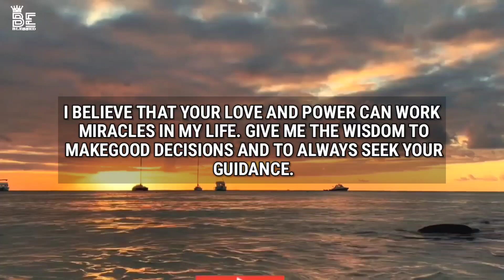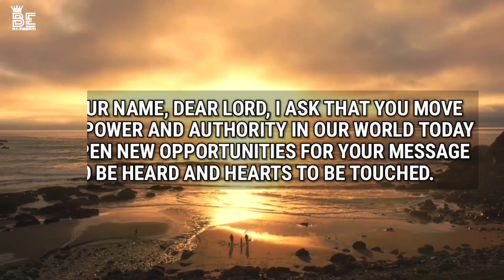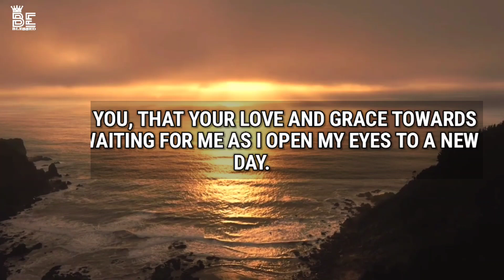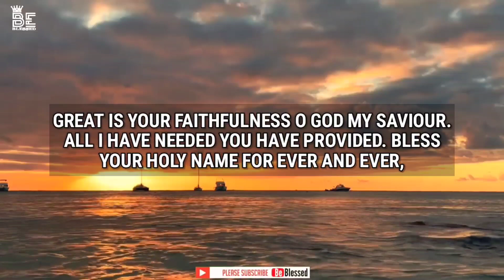Prayer to start your day _ daily Jesus devotional _ prayers for morning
the Glorious Mysteries of the Rosary in the name of the father and of the son and of the holy spirit amen I believe in God the Father Almighty creator of Heaven and Earth and in Jesus Christ his only son our Lord who was conceived by the Holy Spirit born of the Virgin Mary suffered under Pontius Pilate was crucified died and was buried he descended into hell the third day he rose again from the dead he ascended into heaven and sits at the right hand of God the Father Almighty he shall come again to judge the living and the dead I believe in the Holy Spirit the Holy Catholic Church the communion of saints the Forgiveness of s the resurrection of the body and life Everlasting amen Our Father who art in heaven Hallowed be thy name thy kingdom come thy will be done on Earth as it is in heaven give us this day our daily bread and forg our trespasses as we forgive those who trespass against us lead us not to temptation but Deliver Us from Evil amen for the virtues of faith hope and charity we pray Hail Mary full of grace the Lord is with thee blessed art thou among women and blessed is the fruit of thy womb Jesus holy Mary Mother of God pray for us s now and at the hour of our death amen Hale Mary full of grace the Lord is with thee blessed thou among women and blessed is the fruit of thy womb Jesus holy Mary Mother of God pray for us s now and the of our amen